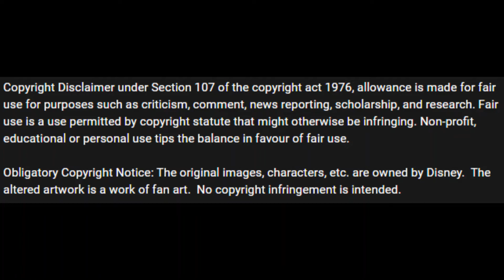The Owl House 3x1 Reaction || Part 1/6 *THANKS TO THEM*